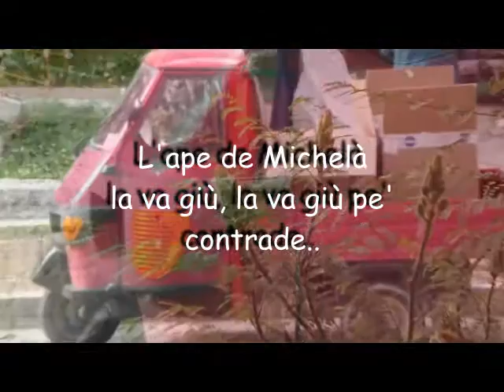Ortezzano, The Michelà's Red Bee goes, goes, goes to districts (manortiz)